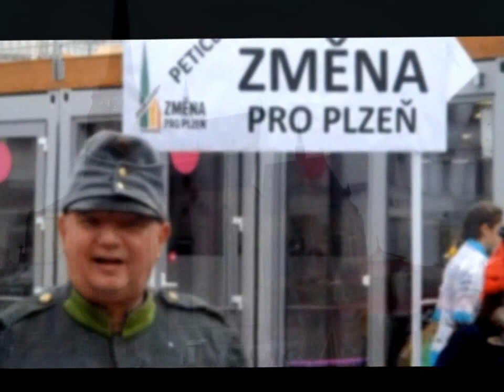Změna pro Plzeň a Josef Švejk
Změnu pro Plzeň podpořil na plzeňskék náměstí i Josef Švejk. Více informací najdete na

Přijďte k volbám 10. a 11. října 2014
Jsme Změna pro Plzeň!